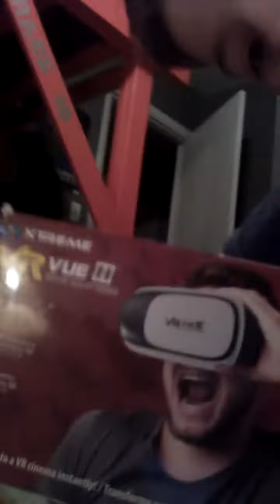Unboxing virtual reality viewer